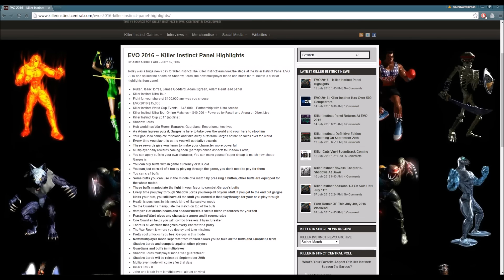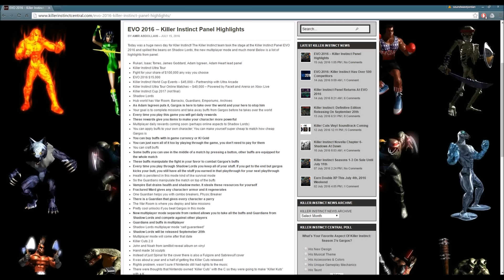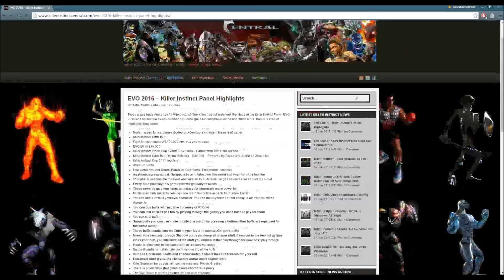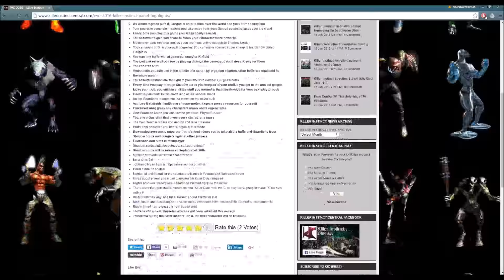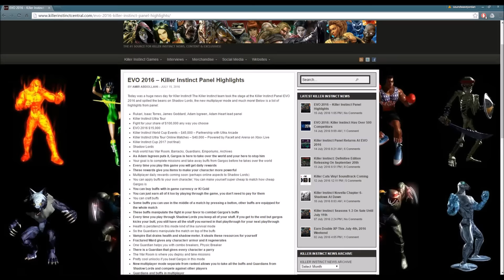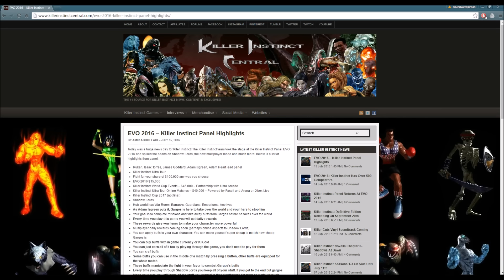Killer Instinct - Shadow Lords Release, New Multiplayer Mode, & More!!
Today, some things were revealed during the Killer Instinct EVO Panel and boy oh boy, we got some new things to talk about regarding Shadow Lords and the new upcoming Multiplayer Mode! Enjoy :)

"Bumblebee: The Movie - DAVID SOBOLOV CONFIRMED!!"